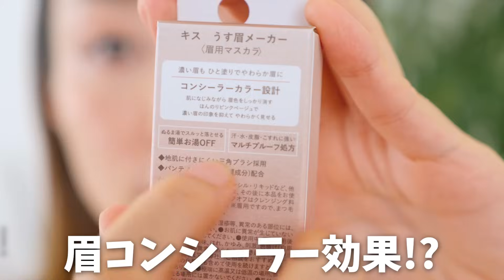【買って正解】めっちゃ使える！全13点・３万円分のコスメ購入品！！